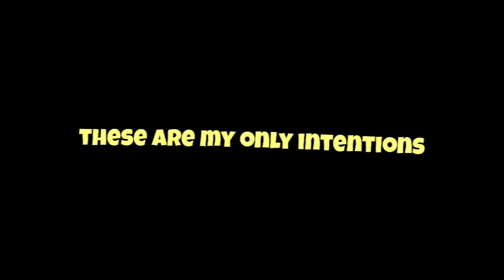Intentions Justin Bieber - Overlay lyrics WhatsApp status video download it from discription